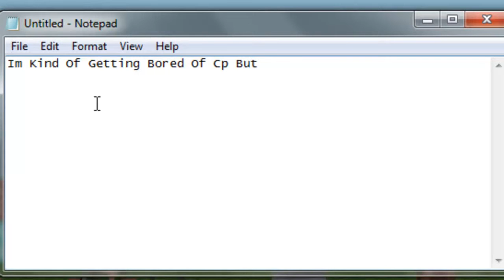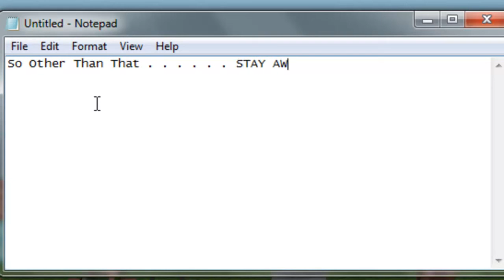Blueham12 News - Whats Next??